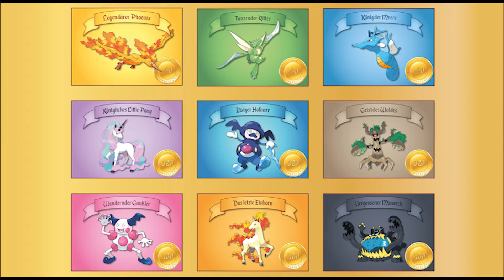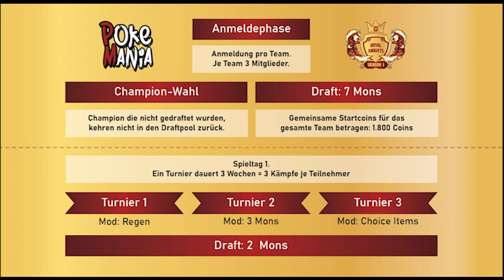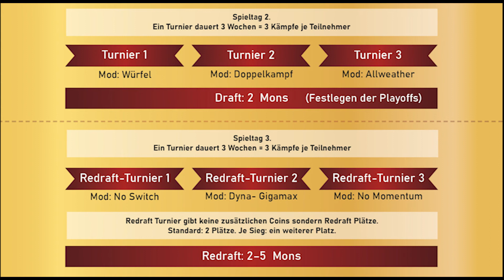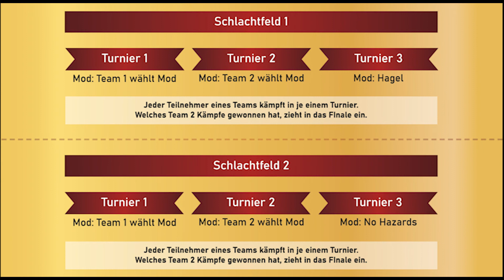Gen 8 Draftliga - Pokemania Ankündigung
Seitdem der Gen 8 Chesstimer auch ohne simuliertes Lan Netzwerk verfügbar geworden ist wird es Zeit endlich eine Gen 8 Liga auf der Switch zu starten.
Hier also als erstes Video seit Ewigkeiten die Ankündigung zur neuen Liga. Viel Spaß! :)

Musik im Video:

- Driftveil City (Nu-Disco Remix) von Emdasche
- Undella Summer von JXC
- X and Y Boutique Remix von Unknown